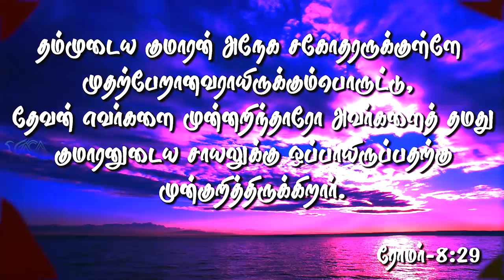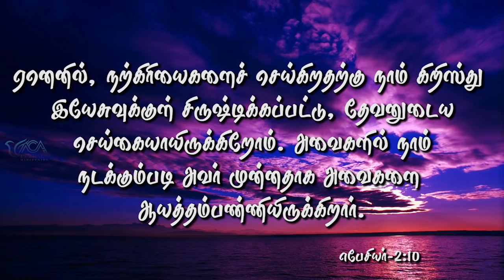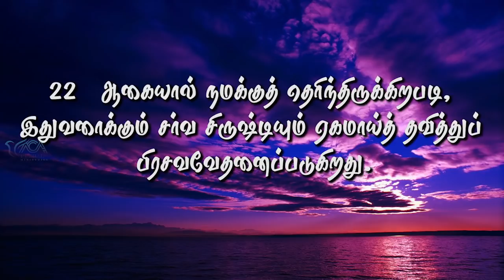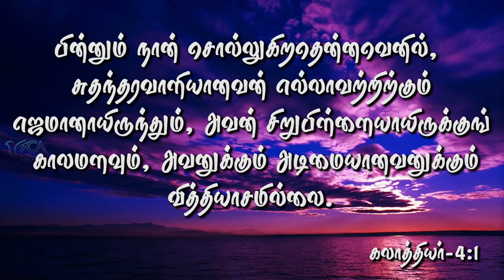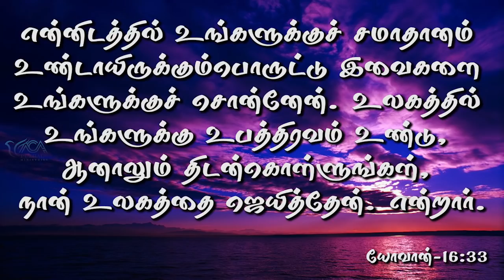20. ஏன் சிலைவழிபாடு கூடாது? | Message By Pastor M.Simon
Enn Silaivazhipadu Kuudathu

Name : M.simon
Bank : INDIAN BANK
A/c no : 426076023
Branch : Anna Nagar, Chennai.
IFSC Code : IDIB000A025

NO:33, Thiruvalluvar St, Puzhal, Chennai - 66
Recorded on : 03 mar 2019